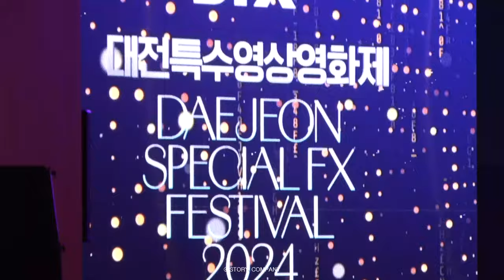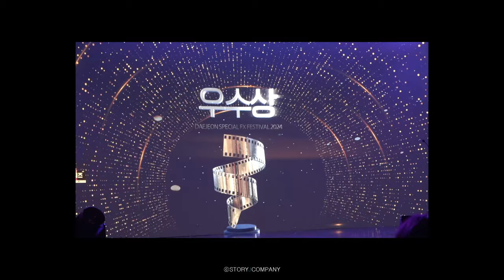[오연서, 태원석] 제6회 대전특수영상영화제 비하인드🎬| 대전에 나타난 수민X진웅💕🏆